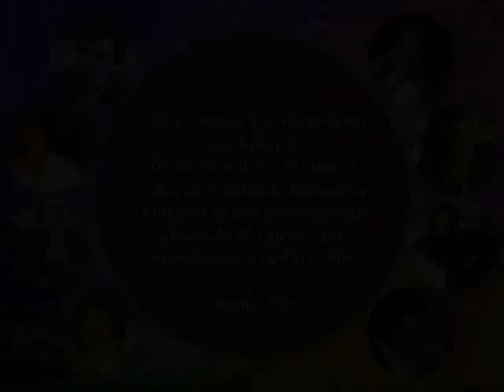Sorry Seems to Be the Hardest Word - Engelbert Humperdinck